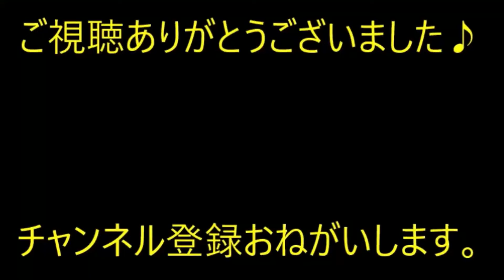【修羅場】国税局だか税務署だかの調査員が凸してきた。ニュースでアポ電強盗なんてやってた時（絶対あやしい）「警察呼びますよ！」調査員「お宅じゃなくて」【痛快・スカッとジャパン】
※動画音楽
　LAMP BGM　様